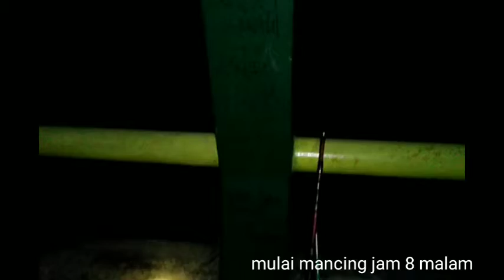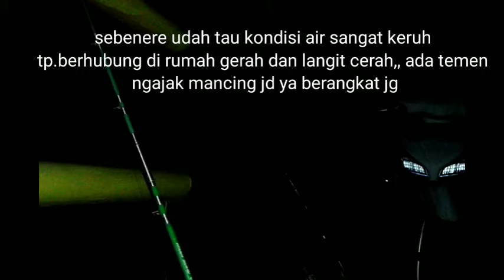mancing misteri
mancing misteri,, mencoba mancing di jembatan progo yg lama,, sembari mencari angin,, tempatnya yg gasik bisa buat senderan atau rebahan,, ngobrol² ma temen di keheningan malam,, berharap mancing misteri mendpatkan misteri ikan apa yg akan di angkat,, namun kenyataan berbeda dr harapan,, mancing misteri hanya mendpatkan misteri tanpa ikan,, terkadang terdengar langkah kaki dn krusyuk² yg memecah keheningan malam,, semoga besok ada mlm2 yg cerah dn gak hujan dn bisa mengulang mancing misteri lagi di sini,, dg kondisi air yg tidak keruh
mancing malam umpan cacing tanah,, umpan uret, umpan ombyok,, dn boncos kembali,, tetap semangat,, jaga kesehatan,, tidur yg cukup,, minum air putih yg banyak,, dn perbanyak bersyukur,, jangan lupa subcribe like dn koment